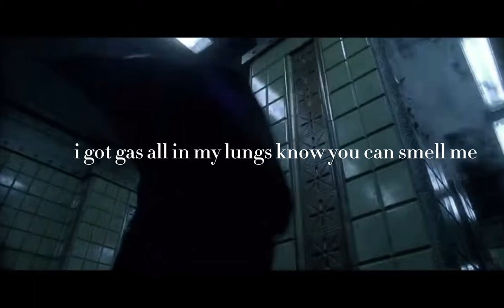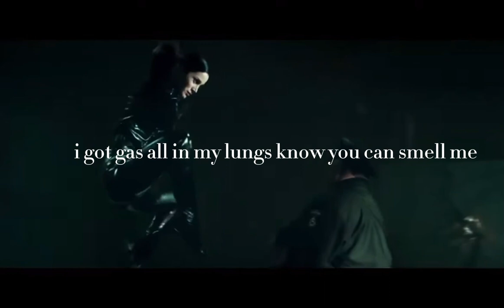HELP ME ¿ ( OFFICIAL VISUALIZER )